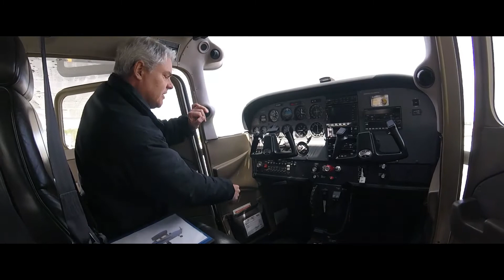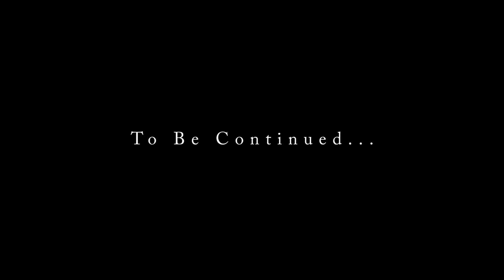Aeronautical Excursion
My uncle and I took a Cessna plane up for a little while so I could get some aerial photos. He is working on his commercial pilot's license. This was the first time for me being up in a very small plane. All I can say is that I had a great time, and it was a learning curve as far as photography goes. My uncle did a great job of flying and I can't wait till the next "Aeronautical Excursion".